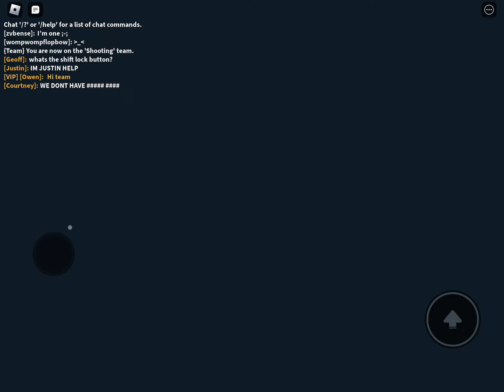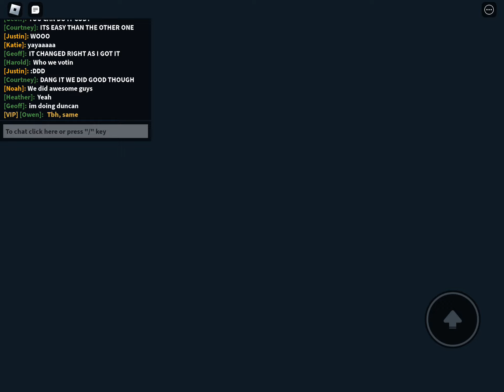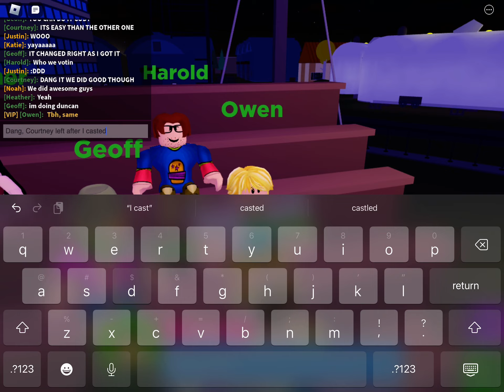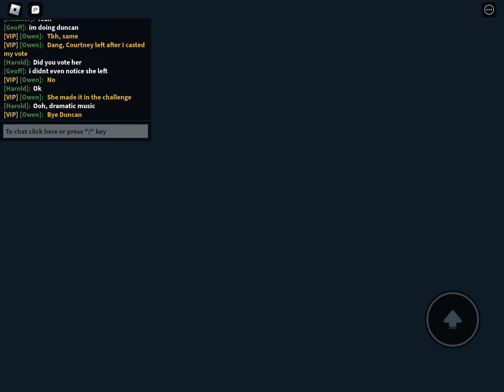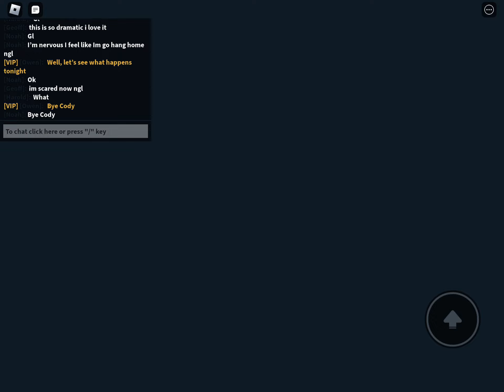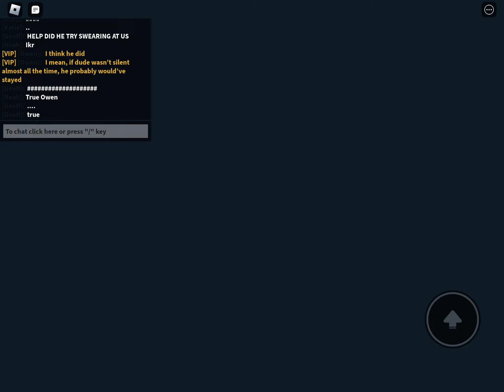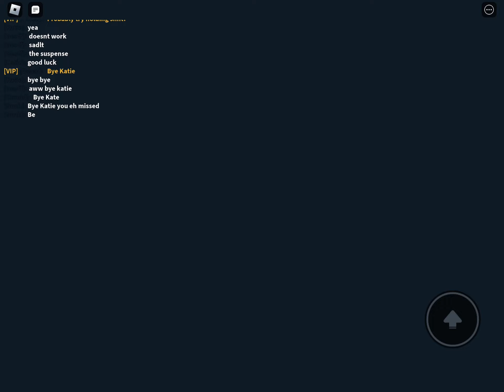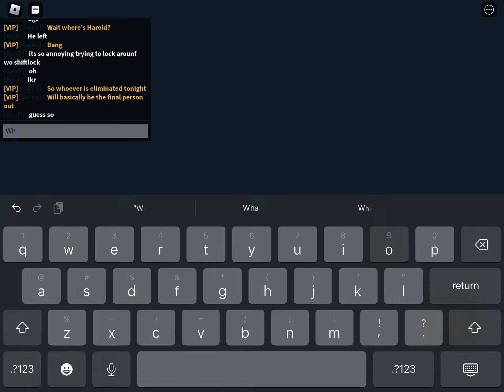Total Drama Roblox Action Gameplay